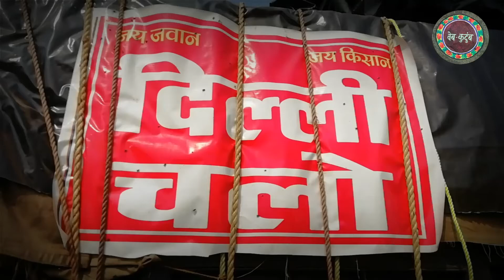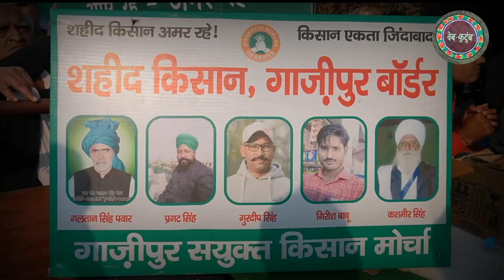Farmers Protest में Rakesh Tikait के भावुक होने के बाद कितनी बदल गई Ghazipur Border की हवा, देखें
दोस्तों, 26 जनवरी के लाल क़िला कांड के बाद दिल्ली के ग़ाज़ीपुर बॉर्डर पर किसानों का आंदोलन ख़त्म होता दिख रहा था लेकिन किसान नेता राकेश टिकैत के भावुक होने के बाद समर्थकों की उनके प्रति संवेदना फिर से स्फूर्त हो गई और वे पहले से ज़्यादा संख्या में आंदोलन स्थल पर पहुंच गए। हमने ग़ाज़ीपुर बॉर्डर का जायज़ा लिया। वीडियो में देखें कि कितनी बदल गई ग़ाज़ीपुर बॉर्डर की हवा। आप लोग अपनी प्रतिक्रिया भी दें। धन्यवाद!

किसान आंदोलन की विशेष कवरेज़ के ये वीडियो भी देखिये -